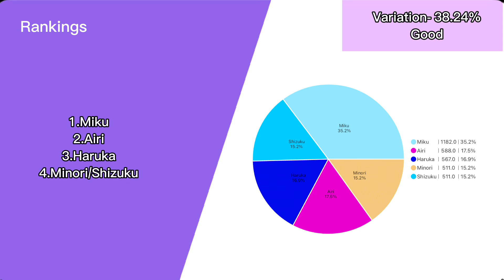Karakuri Pierrot からくりピエロ ( More More Jump ) - Line Distribution ( Corrected )